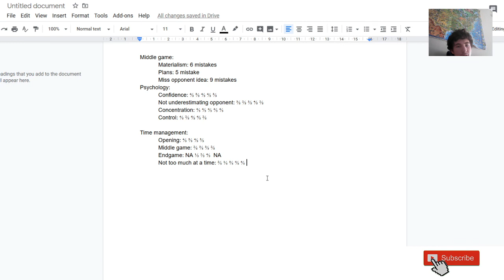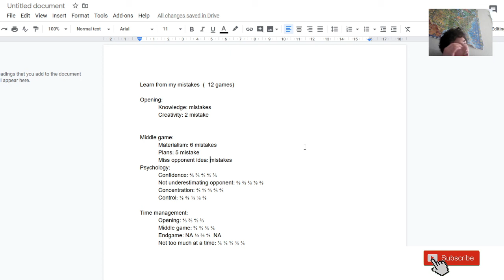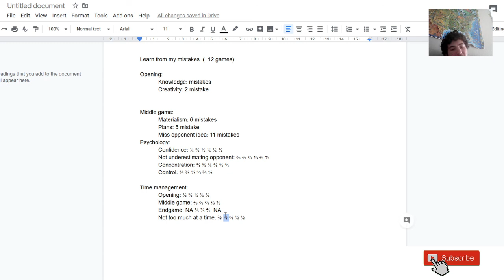young vs old in chess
Welcome to this video everyone! I played a match for my chess club. We played against OSS seniors, who are of course quite old. My team is quite young, the oldest being GM Frode Urkedal born in 1993. In this first game I went for a really interesting opening which Andreikin used to deafeat Magnus Carlsen. In the second game I played an interesting variation of the caro-kann which got white to push c5 in the panov. Then I was able to exceute the typical e5 pawn break.